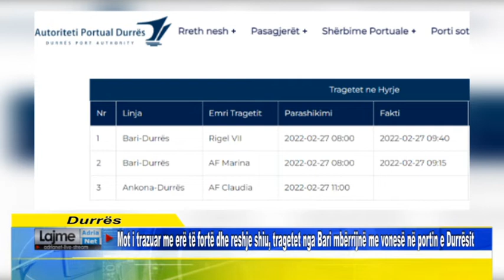Mot i trazuar me erë të fortë dhe reshje shiu, tragetet nga Bari mbërrijnë me vonesë në port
Mot i trazuar me erë të fortë dhe reshje shiu, tragetet nga Bari mbërrijnë me vonesë në portin e Durrësit